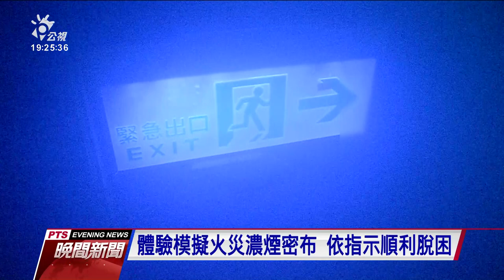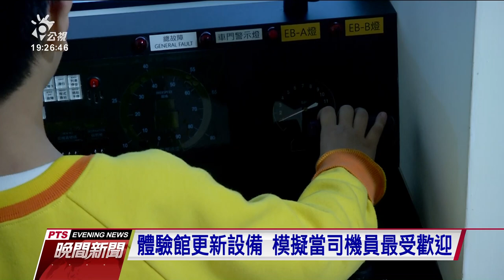北捷逃生體驗館重新開放 設施增加、互動多 20210216 公視晚間新聞